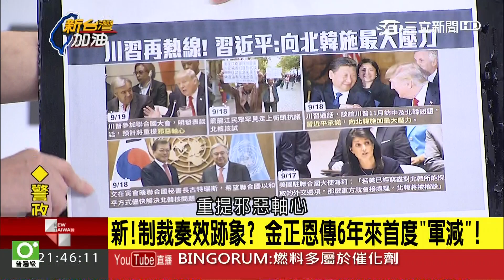強國諜對諜？日本商人被控刺探中國航空母艦情報 在大連遭逮捕｜廖筱君主持｜【新台灣加油PART2】20170919｜三立新聞台